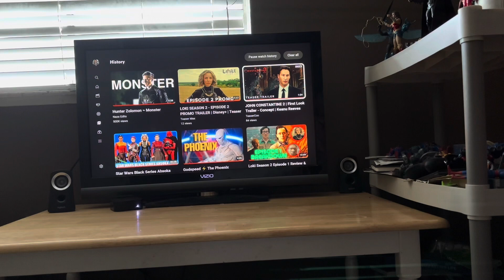My Reaction / Thoughts on John Constantine 2 First Look Trailer Concept Keanu Reeves